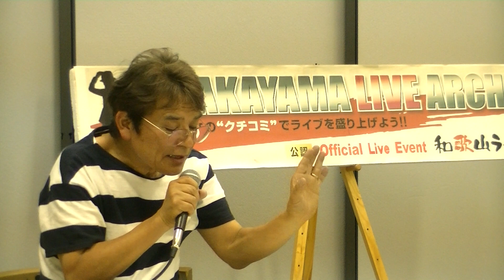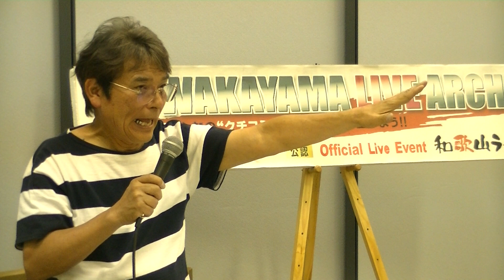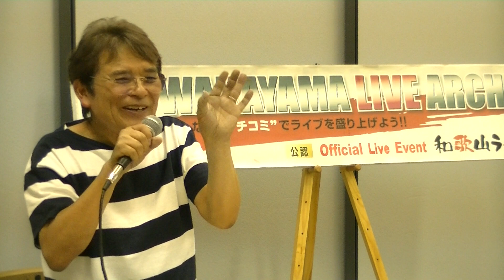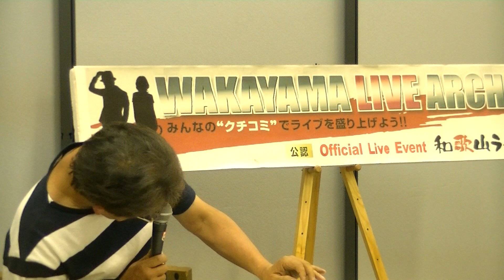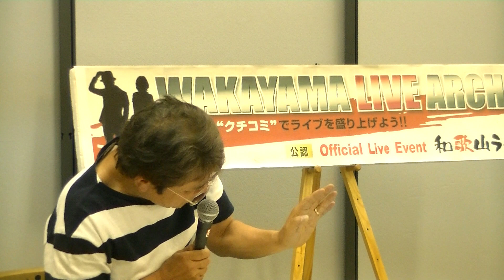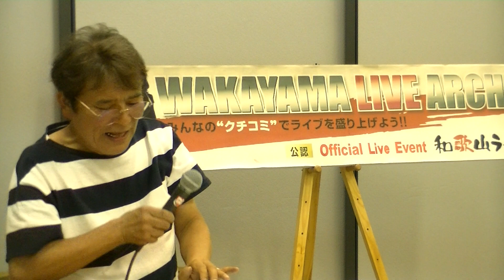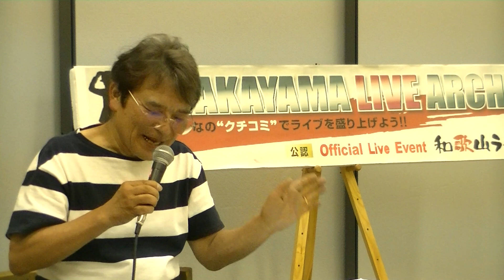2020.06 沙門宏幸の”歌謡曲今昔物語” 多岐川舞子「ひとりぼっちの海峡」その２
沙門宏幸の”歌謡曲今昔物語” 試聴とカラオケ歌唱で楽しむ！＠和歌山県立図書館ふれあいルーム